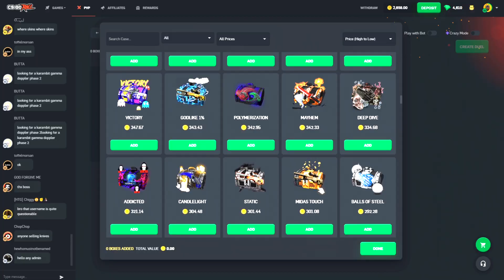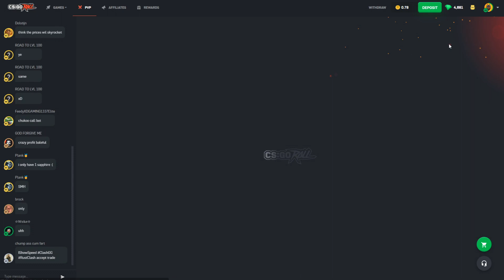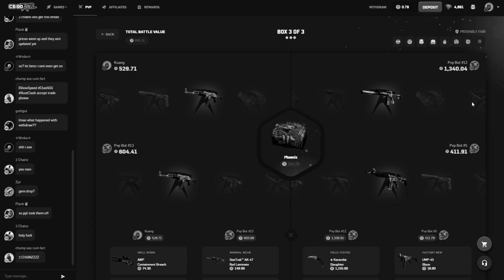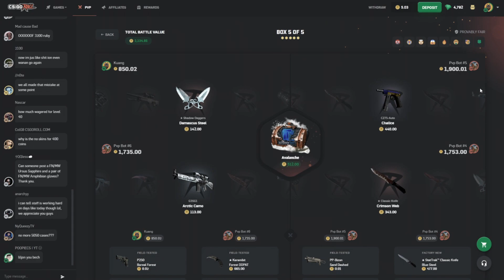I REDEPOSITED TO GO ALL IN FOR THE FINAL BATTLE!